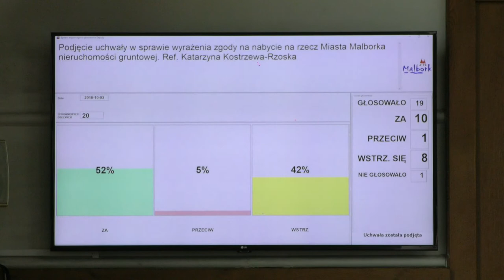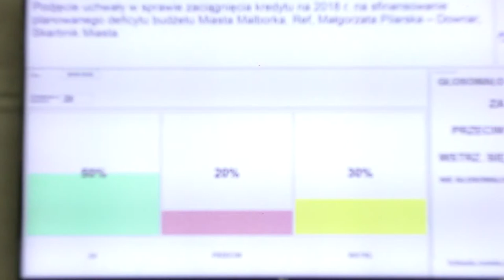Koniec z parkingiem w Kałdowie? Miasto wykupi grunt – będzie tam mógł powstać hotel. CZ.I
Rada wyraziła zgodę na zaciągnięcie kredytu na zakup działki w Kałdowie. Magistrat miał prawo pierwokupu, gdyż grunt niegdyś należał do miasta. Obecny właściciel chciał sprzedać działkę  dzierżawcy, jednak najpierw musiał, to zaproponować władzom samorządowym.
Decyzją radnych urząd odkupi nieruchomość za 2,5 miliona złotych.

Co z umową dzierżawy? Będzie można ją wypowiedzieć?
Grunt w Kałdowie jest obciążony dzierżawą do 31 grudnia 2035 roku.
Zgodnie z opinią radcy prawnego burmistrz będzie mógł tę umowę wypowiedzieć, gdyż nie zawiera ona tzw. daty pewnej. Nieruchomość pierwotnie była wydzierżawiona na czas nieokreślony. Później strony podpisały aneks gdzie określiły czas dzierżawy. Zgodnie z opinią prawniczą data zmiany umowy musi być potwierdzona notarialnie, czego nie stwierdzono w tym przypadku.

Jak poinformował burmistrz zakup nieruchomości pozwoli uwolnić grunt o dzierżawy i przeznaczyć teren pod budowę hotelu lub inne usługi turystyczne.

Podczas obrad podjęto 4 projektów uchwał. Rada m.in. nie wyraziła zgody na zaciągnięcie kredytu
na sfinansowanie planowanego deficytu budżetu Miasta Malborka.

Program sesji:

Otwarcie i stwierdzenie prawomocności sesji.
1. Podjęcie uchwały w sprawie wyrażenia zgody na nabycie na rzecz Miasta Malborka nieruchomości gruntowej. -
2. Podjęcie uchwały w sprawie zmian budżetu Miasta na 2018 rok - VIII zmiana.
3. Podjęcie uchwały w sprawie zmian wieloletniej prognozy finansowej - VI zmiana.
4. Podjęcie uchwały w sprawie zaciągnięcia kredytu na 2018 r. na sfinansowanie planowanego deficytu budżetu Miasta Malborka.
5. Zakończenie sesji.